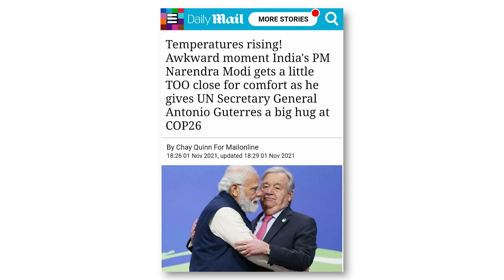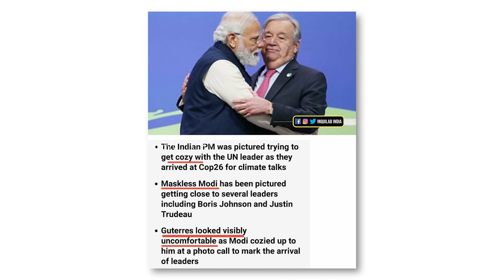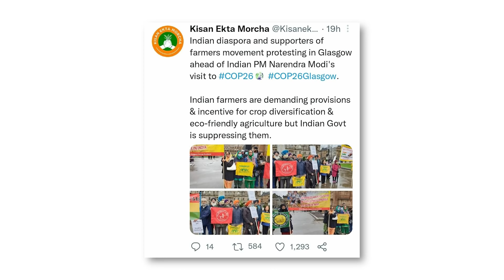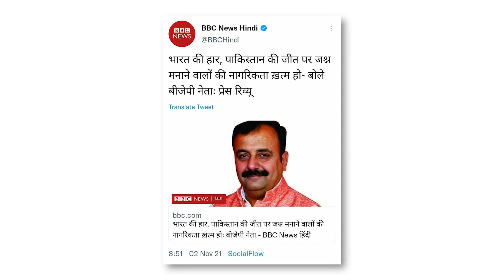मोदी की इंटर्नैशनल खिल्ली, भक्त बन गए शेख़ चिल्ली